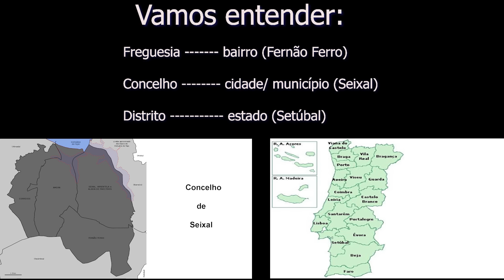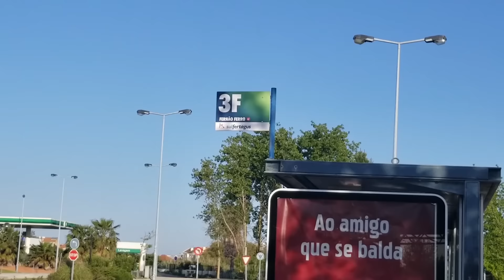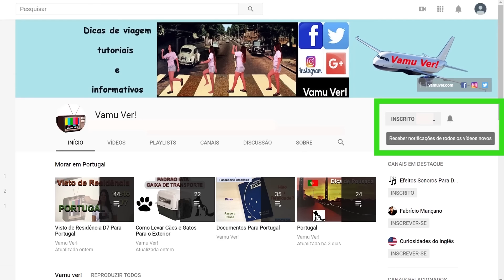Fernão Ferro no Seixal em Portugal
Peguei um autocarro (ônibus) na época eu não tinha carro, tinha chegado, recentemente. São filmagens locais de Fernão Ferro, uma freguesia tipicamente, residencial com predominância de casas no Seixal.

Vamos viajar! Sou Cristina Maya criadora do Vamu Ver! marca registrada em Portugal. Viajo pelo mundo e faço vídeos sobre histórias, culturas, dicas de viagens e muito mais. Sou formada em Letras, lecionei língua inglesa no Brasil. Estudei e morei nos EUA. Moro em Portugal desde 2018. Se você faz algo com paixão isso pode mudar sua vida e a de muitos!

💲 𝐏𝐑𝐎𝐆𝐑𝐀𝐌𝐄 𝐒𝐔𝐀 𝐕𝐈𝐀𝐆𝐄𝐌 ✈

🚕 Não quer dirigir? Vá de táxi a partir do aeroporto

😋 Bateu aquela fome? Reserve com o The Fork e ganhe Yums

✈𝐕𝐚𝐦𝐨𝐬 𝐯𝐢𝐚𝐣𝐚𝐫 𝐩𝐫𝐚 𝐨𝐧𝐝𝐞?